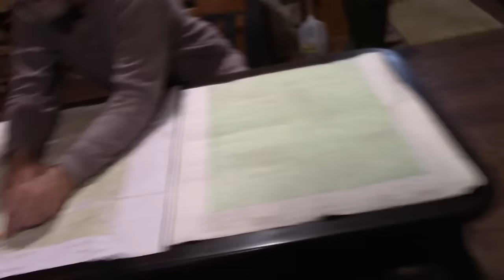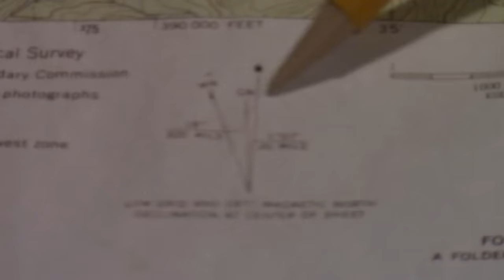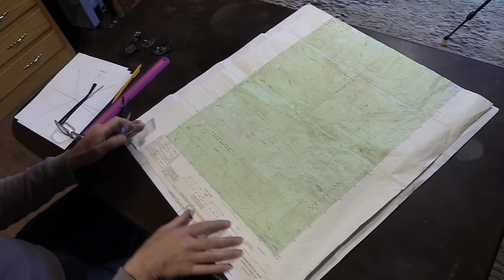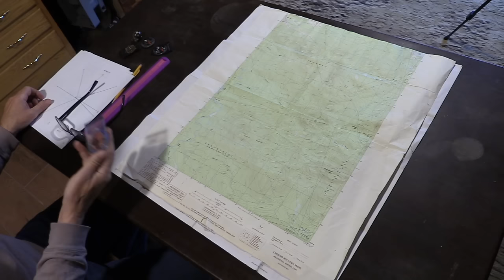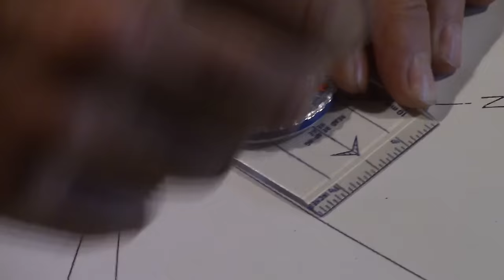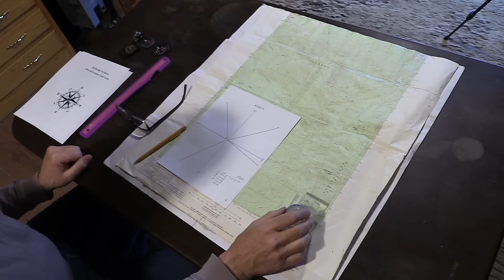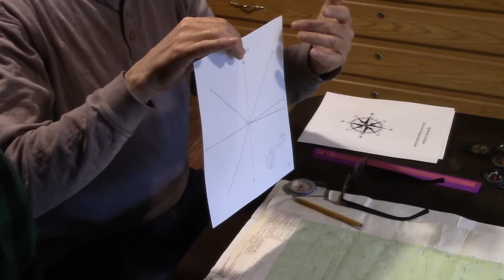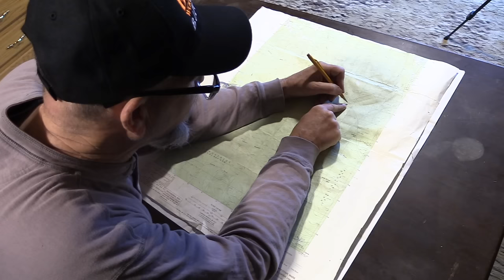Maine Master Guide Hal Blood's MAP & COMPASS COURSE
Maine Master Guide Hal Blood teaches the map and compass course that he taught for years in his Maine guide school to prepare prospective guides for guide's test.

Head over to the Big Woods Bucks website to learn how to track and hunt the big woods